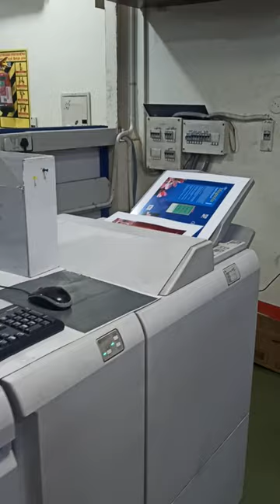XEROX MACHINE PRINTING